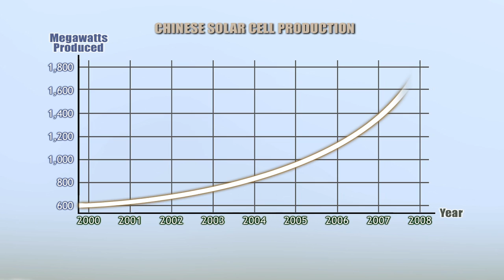Empowering China's Green Revolution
China is leading the production of renewable energies. Solar and wind electricity generation in the country is rapidly expanding with the support of the Government and of international organizations such as the World Bank. This environment-friendly trend in power production is a crucial step to develop China's potential in a clean, sustainable way.

For more information on the World Bank's work in China, please